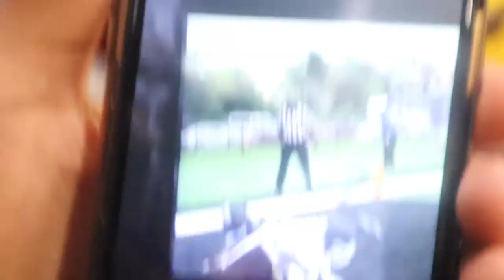THEY THOUGHT WE CAME TO PLAY ! GAME DAY VLOG. REINHARDT UNIVERSITY FOOTBALL